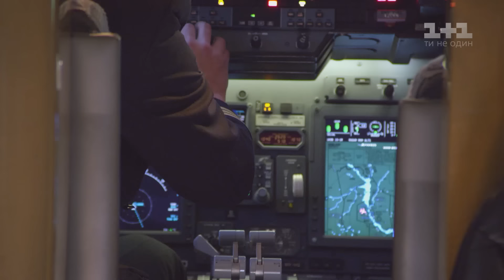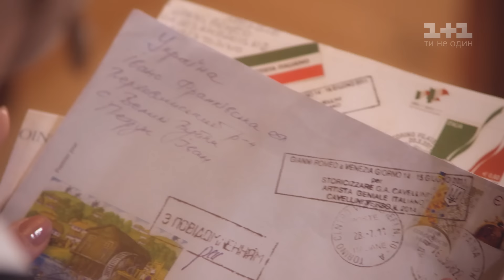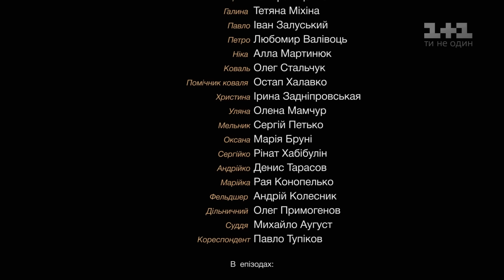Останній москаль. Судний день - 2 серія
Селом почали ширитись чутки про страшного Чорного Гуцула, що забирає до себе молодих незаміжніх дівчат. Місцеве таємне товариство розробило план зі знищення цієї жахливої істоти і їм вдалось його спіймати. Кого ж спіймали забобонні селяни? А у магазині з’явилась нова продавчиня Ірина, що не хоче працювати за старими правилами і конкурує з місцевим підприємцем. Дійшли чутки, що московський олігарх Дмитро Петрук загинув у авіакатастрофі. Та чи це справді так і чи не є це частиною його підступного плану – дивіться 2 серію найпатріотичнішої комедії Останній москаль. Судний день.